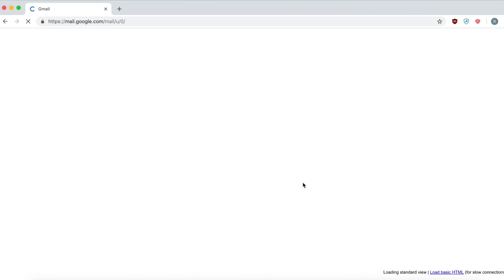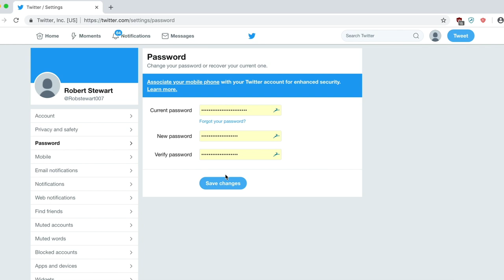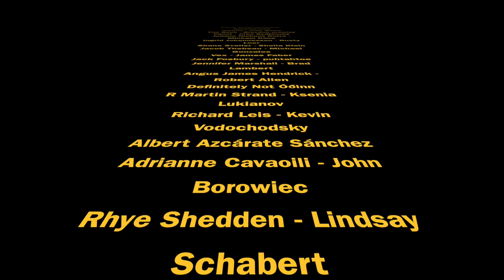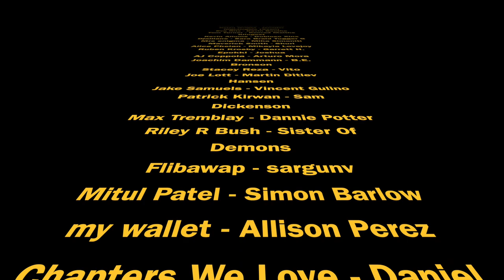Gardens Of The Moon - Malazan Review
My review of Gardens of the Moon, by Stephen Erikson. The first book in the Malazan Book of the Fallen Series.

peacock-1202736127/